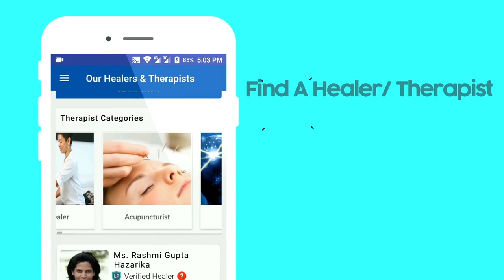Hypnotherapy in New Delhi | Hypnotherapy Training Online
Hypnotherapy is a technique that uses hypnosis, a state of focused concentration and relaxation in which your mind becomes open and receptive to new ideas, suggestions, thinking and behavioral pattern.

Learn more about Hypnotherapy in New Delhi by our expert healers and therapists in our events, workshops, courses, and classes!